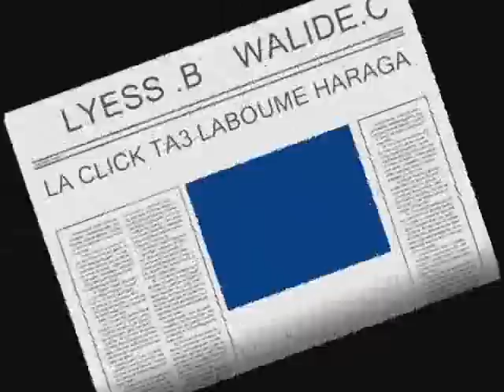haraga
laharga min skikda litalia